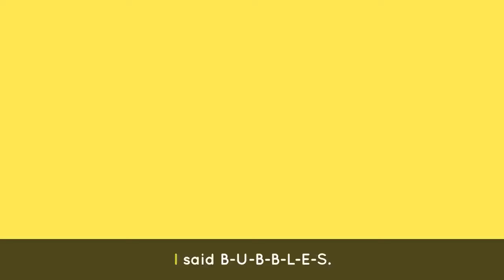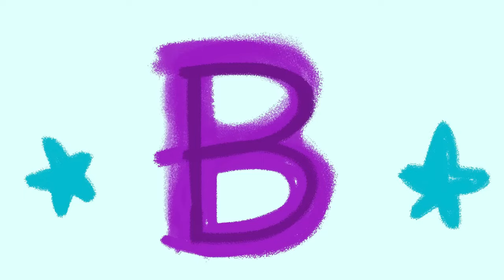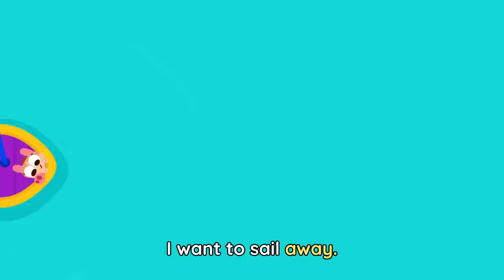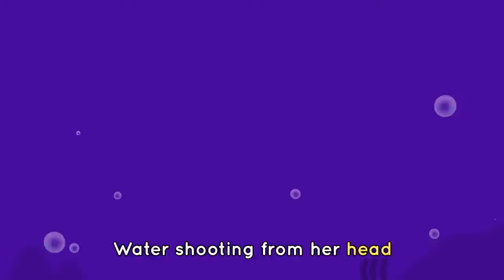ABC CHANT 🔤🎶+ Baby Bot's Favorite Songs for Kids 🤖|Lingokids